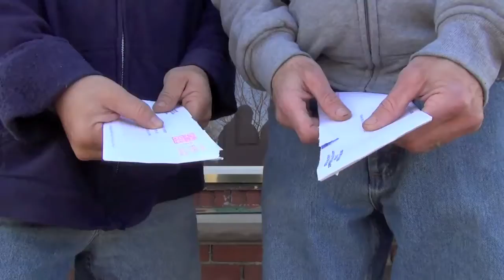Marijuana Medication And Masturbation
Video By Lefty: Chucks Medical Marijuana Card
Kellen Winslow Jr's Masturbation Arrest